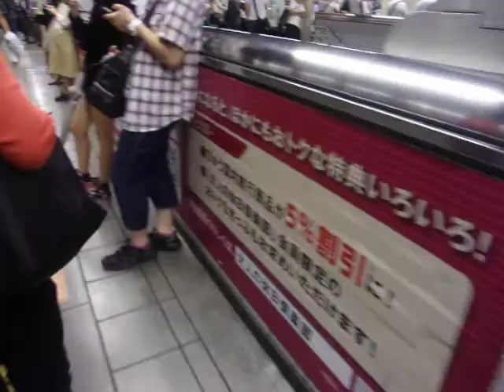GEDC4102 2015.06.18 yuzawaya ロッテリア 日経コンピューター 報道ステーション at ikebukuro Mr.children DAIKO bag